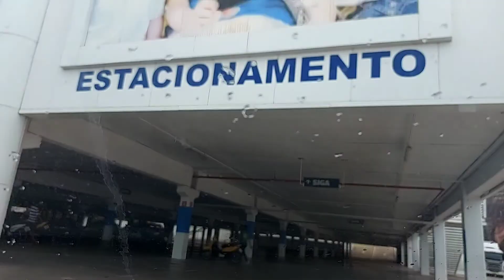Indo para lojas Havan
Barra do Garças  MT.